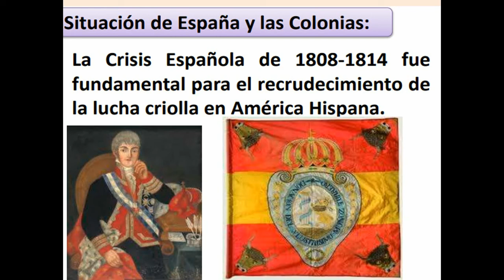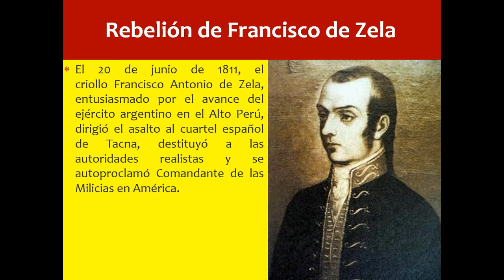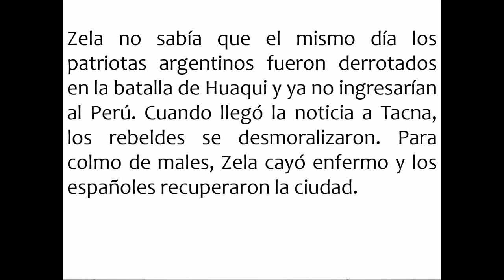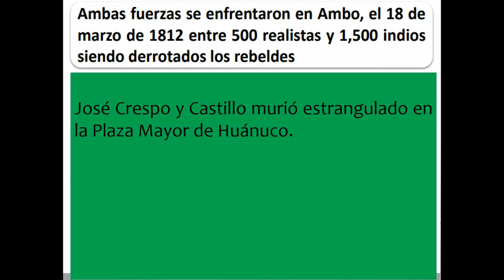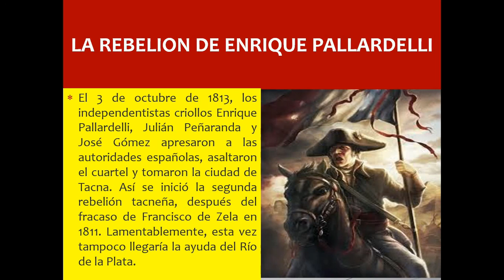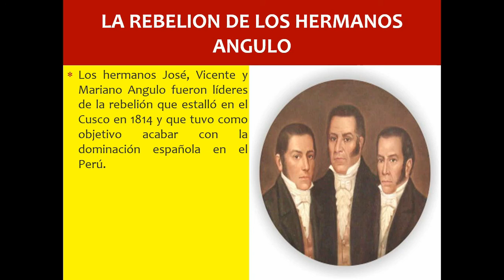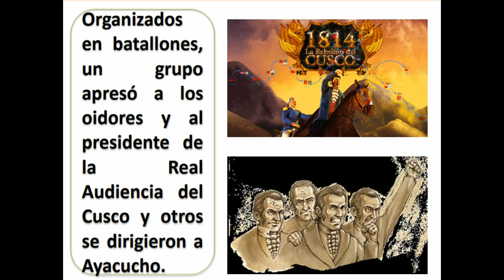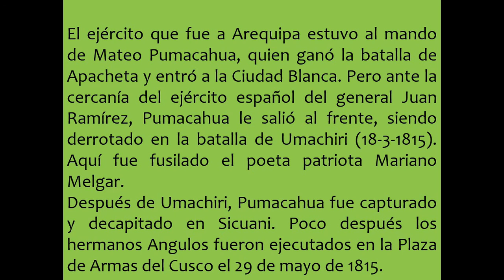REBELIONES CRIOLLAS (3° SEC) N°11